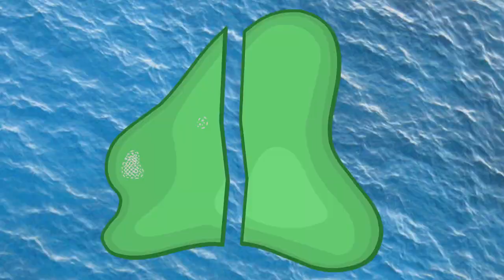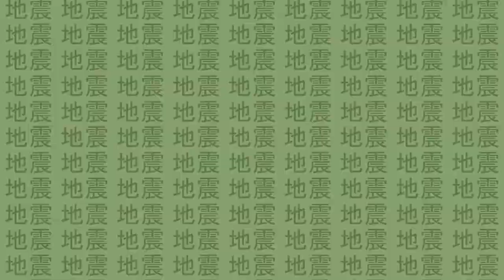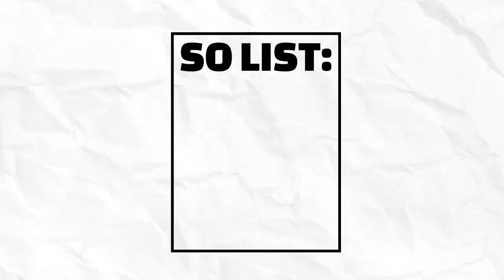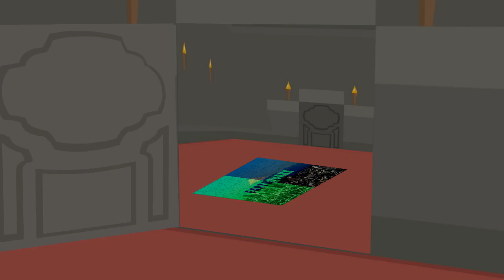"Anyone's Game" | Earthquake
It’s time to break the mold and shatter expectations with EARTHQUAKE! Everyone’s new favorite game show (apparently) where six contestants must work together to solve 15 grueling & elaborate puzzles to escape before time runs out, or they’ll plummet to their death because of a magnitude 10 Earthquake!

Taking place sometime after BFOD 4, Flip Phone, along with five other strangers have been captured by a mysterious host, with more questions arising than answers every time he speaks. What will happen to these poor contestants? Will they solve all the puzzles in time? Who is this mysterious new host? Looks like we’ll have to QUAKE and see! Ha! Get it? ...No?

Special thanks to Oface Studios. He was the boom operator.